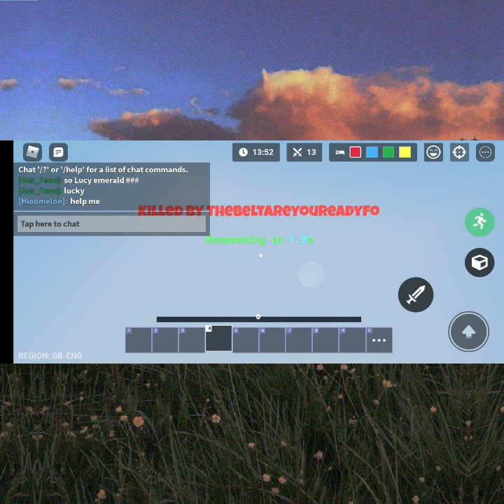Roblox gameplay (bedwars)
Every yt bedwars player be like